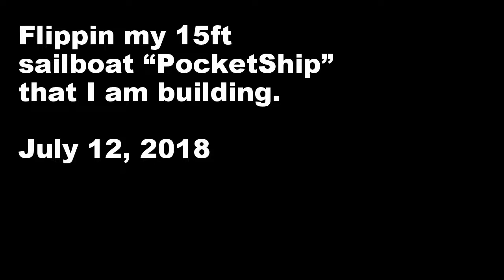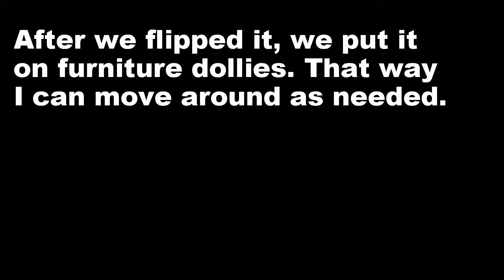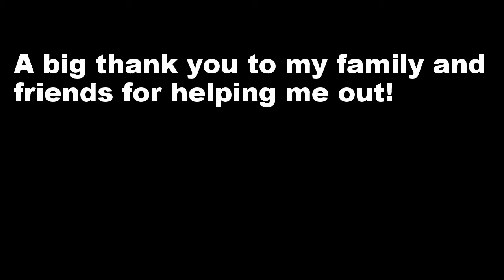PocketShip Flip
Last night we flipped over the 15ft sailboat "PocketShip" that I am building with the help of a few friends and family.